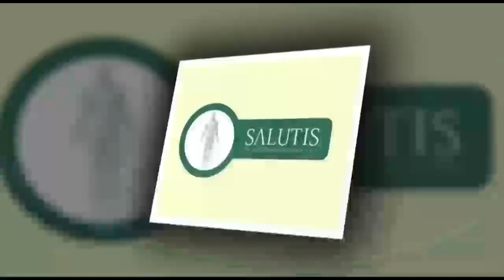3º. Compacto com Dr. Jairo Oliveira Jr. Cascata hormonal, a Pineal e o hormônio Melatonina.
A importante glândula endócrina Pineal trabalha o dia todo, mas tem seu pico entre 20 horas e duas da manhã quando produz a melatonina, o hormônio do sono. Depois disso a glândula precisa descansar, à medida que você dorme.
Para isso, lugar escuro, menos atividades estressantes antes de se deitar, desligar luzes, celulares, leds de ar condicionado etc. Tudo que impede o desligamento da pineal e prejudica o sistema neuro endócrino imunológico.
Vale conferir.
Nosso programa Salutis é exibido toda sexta-feira, às 18h pelos canais:
28 – OI TV
28 – SKY 3
239 – CLARO
20 – VIVO FIBRA
20 – COMBRASIL

Depois da exibição o programa estará disponível nos canais do Youtube, Além de Agulhas e João Carlos Baldan.

Vamos juntos!